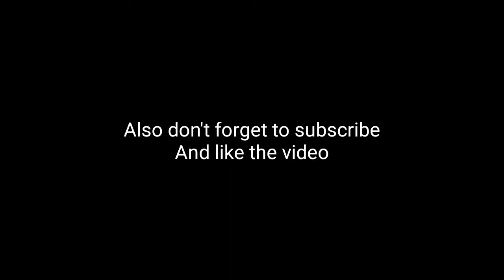I HAVE MASTER EVERY CONTROL | 2 3 4 AND 5 FINGER CLAW 🔥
Device = honor play